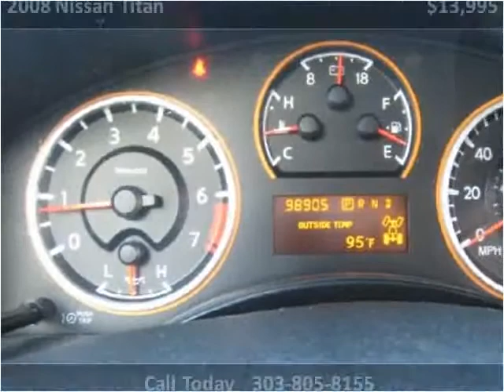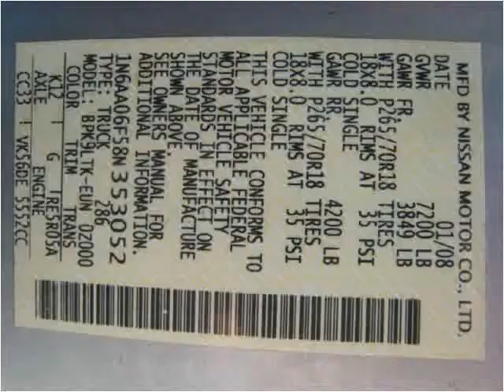2008 Nissan Titan Used Cars Parker CO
This 2008 Nissan Titan is available from Berkenkotter Motors.